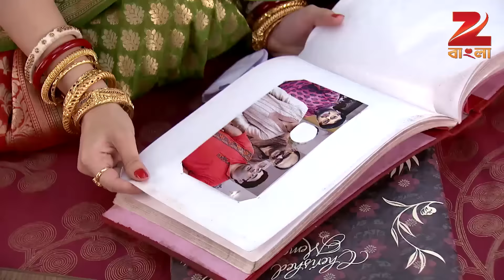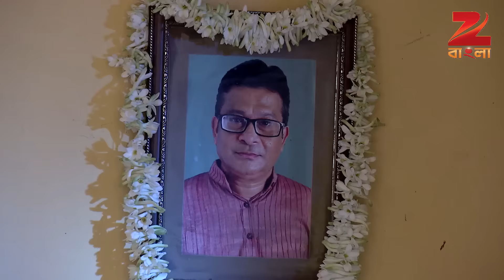Goyenda Ginni | EP - 257 | Webisode | Indrani Haldar, Saheb Chatterjee | Zee Bangla